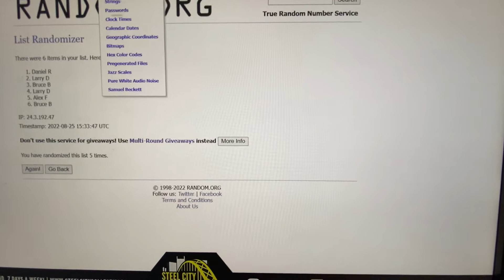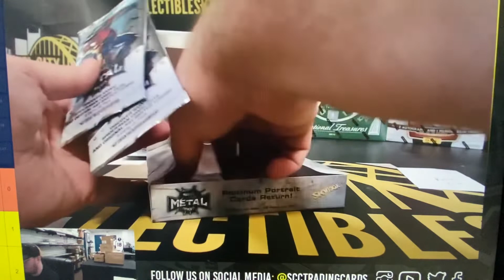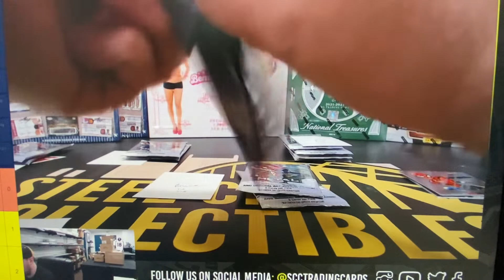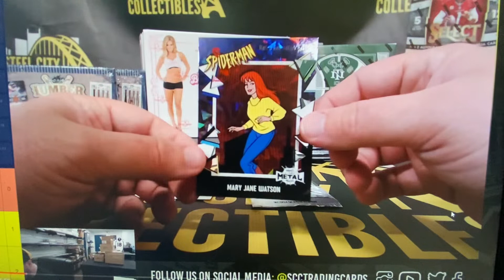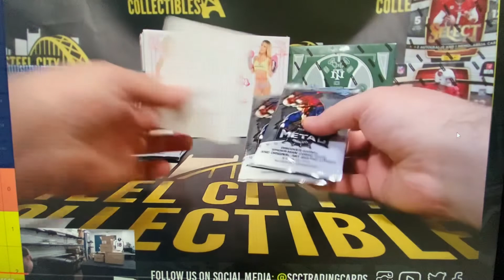Retro Animated Series Hit! | Spider-Man Marvel Metal Universe Random Pack Box Break Part 3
IN THIS VIDEO TODAY,  I WILL BE  AGAIN WALKING YOU THROUGH ANOTHER RANDOM PACK BOX BREAK.

STAY TUNED FOR MANY MORE OPENINGS; MARVEL, NBA, NFL, NHL, MLB, POKEMON, MAGIC THE GATHERING, NARUTO, ETC. I WILL ALSO BE REVEALING MAIL DAYS FROM PREVIOUS AUCTION WINS SO COME ALONG AND JOIN THE FUN.

FOLLOW ALONG AS I TRY TO NAVIGATE THIS ROUGH AND WILD MARVEL AND TRADING CARD WORLD.